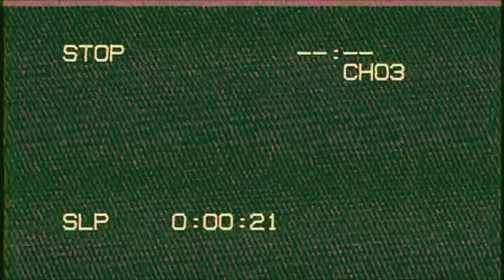Charles Catalogs the World: Figure I - Moth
- Moth is like the butterfly, but there's more of them an their darker. -

The Planet earth has a lot to offer, so hopin here's there'll be a lotta tapes to catalog.